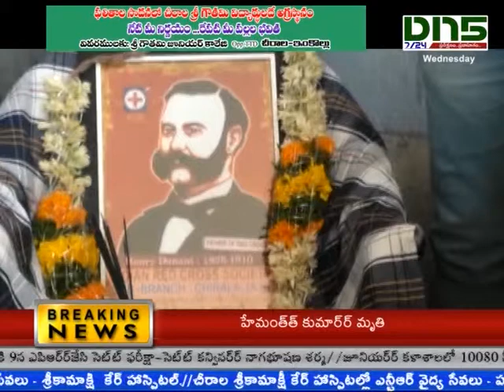Chirala:రెడ్ క్రాస్ దినోత్సవం సందర్భంగా చలివేంద్రం ప్రారంభం | Dn5 News